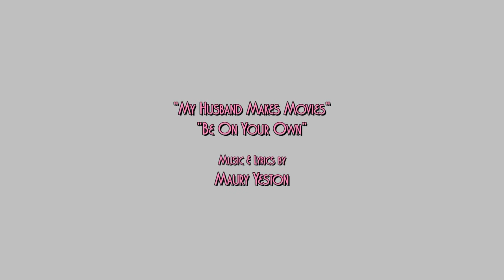KAREN AKERS sings NINE by Maury Yeston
KAREN AKERS made her debut on the Great White Way in 1982 in "NINE", directed by Tommy Tune, for which she won a Theatre World Award as well as a Tony Award nomination. Here she is seen stopping the show once again at The 60th Annual Theatre World Awards ceremony at Studio 54, in New York City, on May 23, 2004, with her two numbers from that show; "My Husband Makes Movies" and "Be On Your Own", with music and lyrics by Maury Yeston, accompanied by her longtime Musical Director, Don Rebic, staged by fellow Tony Award-nominee and Theatre World Award winner Walter Willison. Ms. Akers followed her success as Luisa Contini in "NINE" by appearing in another Tony Award-winning Tommy Tune musical, when she created the role of Raffaela Ortania in Robert Wright and George Forrest's landmark "GRAND HOTEL": The Musical, in 1989. One of America's most arresting and successful concert and cabaret stars, Ms. Akers performed throughout the United States, Europe and the former Soviet Union. She has appeared in many prestigious venues worldwide from Carnegie Hall, the Hollywood Bowl, New York's Oak Room at the Algonquin Hotel, and London's Pizza on the Park. Her career also includes three performances at the White House. As audiences cheer, critics are overwhelmed; The Los Angeles Herald-Examiner says of her sound: "It's a great voice, an instrument with the power of Streisand's, the dark passion of Piaf's and the lean irony of Dietrich's, but a voice uniquely her own, because it's coupled with an intelligence that creates moments of riveting theatricality. Ms. Akers has had two of her own PBS television specials: "PRESENTING KAREN AKERS" and "KAREN AKERS: ON STAGE AT WOLF TRAP." The latter is available on home video.  In addition to her own PBS specials, she has performed in PBS musical tributes to Ira Gershwin and Duke Ellington. Karen's film roles include the femme fatale in Mike Nichols's "HEARTBURN" opposite Jack Nicholson and Meryl Streep, Woody Allen's "THE PURPLE ROSE OF CAIRO" and "VIBES." Between performances in films and on Broadway, Ms. Akers found time for a sellout debut concert at Carnegie Hall in 1983. "NINE", directed by Tommy Tune, with music and lyrics by Maury Yestron and book by Arthur Kopit opened at the 46th Street Theatre [now The Richard Rodgers] on  May 9,1982, after 19 previews, and closed on February 4, 1984, after a total of 729 performances. The show received 5 Tony Awards, 12 Tony Award nominations, and 8 Drama Desk Awards, including both Best Musical honors.